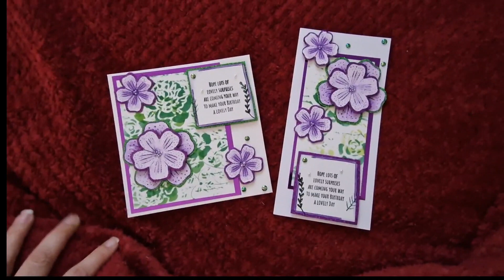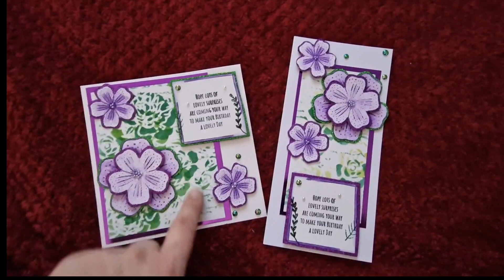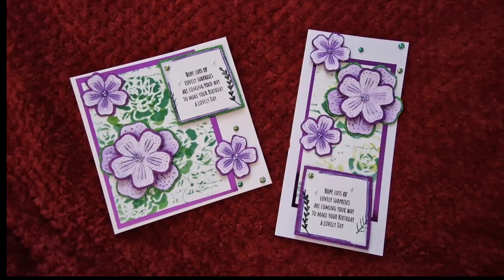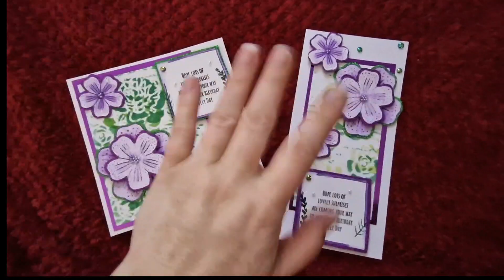Play and Make Saturday, hosted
Hey, I'm Alex. I would love for you to join me as I share what I made for this week's prompts for play and make.